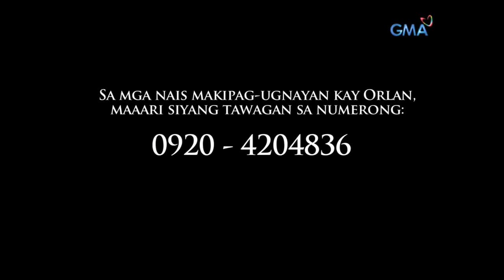Front Row: 52-anyos na ama, patuloy na kumakayod sa buhay sa kabila ng kapansanan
Aired (December 11, 2017): Tubong Peñaranda, Nueva Ecija ang 52 taong gulang na si Orlando Advincula. Dahil tinamaan siya ng polio noong siya ay bata pa, naapektuhan ang kanyang mga binti. Ang kanyang kuwento ng katatagan, tunghayan sa video na ito.

Watch ‘Front Row’ every Monday at 11:35 PM on GMA Network.